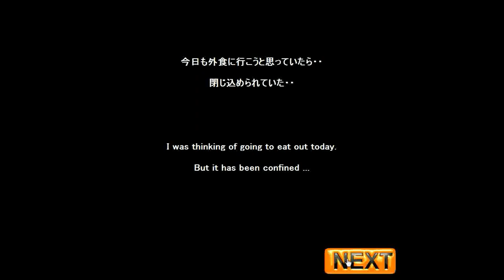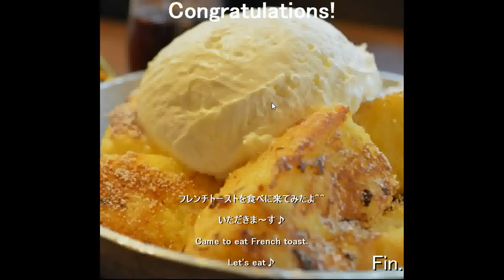NeatEscape's Escape from the Trading Room 5 Walkthrough